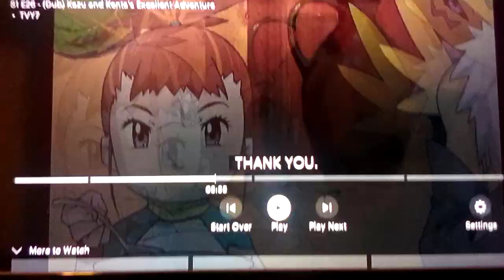DAS3 Kenta Kitagawa Kazu Shioda Rika Nonaka Akiyama Renamon Eating